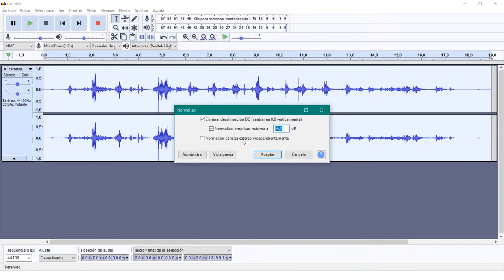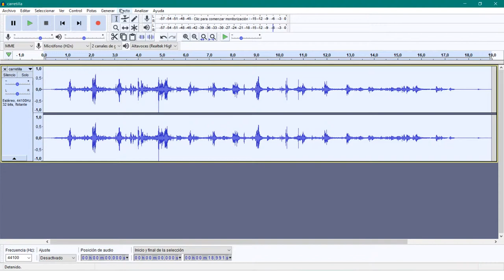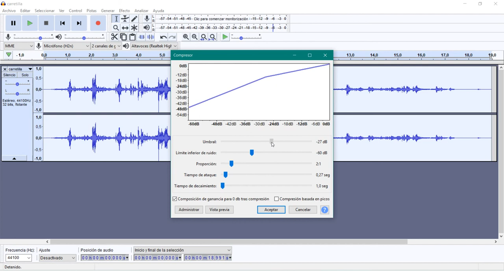4.7 Efectos – Aparecer / Desvanecer, Normalizar y Compresor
En esta segunda parte, veremos el funcionamiento de varios de los efectos más empleados en Audacity. Aplicaremos los efectos de aparecer y desvanecer progresivamente un fragmento de audio y veremos cómo igualar el volumen de las pistas de audio de nuestro proyecto de forma que nos queden lo más homogéneas posibles gracias a los efectos de normalizar y compresor.